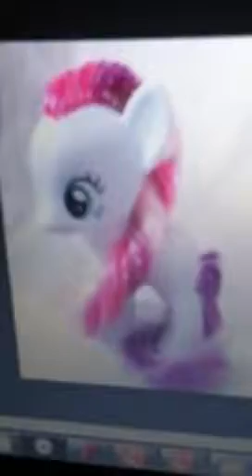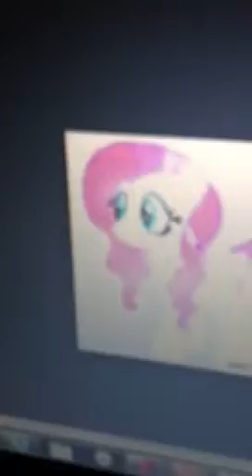Plumsweet and diamond rose tribute